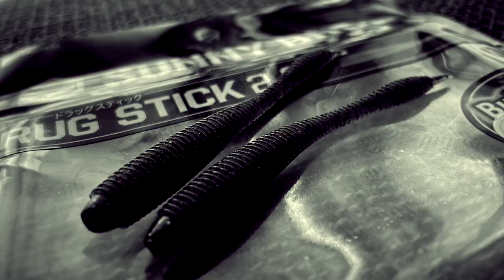Bait Finesse coupling with drop shot rig - SUNNY BROS Drug Stick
SUNNY BROS Drug Stick. It's a great drop shot bait. I rigged it on my BFS tackle catching Largemouth bass.

Drug Stick has 3 sizes. 2.8”, 3.8”, and 4.7”. The official website says the main feature of this lure is its Bubble action, which maximizes the life-like action of the worm made by the deep ribs. The deep ribs hold air. In the water, it makes bubbles. The bubbling sound immediately after the fall beckons bass. Woo. Sounds neat, right?

00:00 Introduction
03:56 Let's fish
06:34 Let's catch a 2nd fish
08:13 Let's keep casting!

Rod: Daiwa BLAZON C68 BF ダイワ 21ブレイゾン BF
Reel: Daiwa 16 Alphas Air ダイワ アルファスエアー
Line: Seaguar fluorocarbon R18 6lb
Lure: SUNNY BROS Drug Stick 2.8". サニーブロス ドラッグスティック 2.8インチ